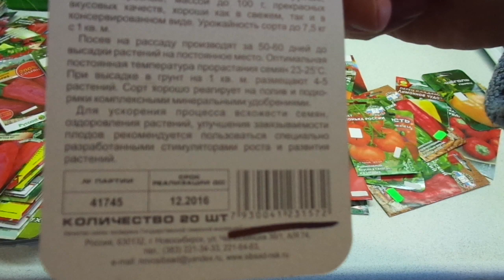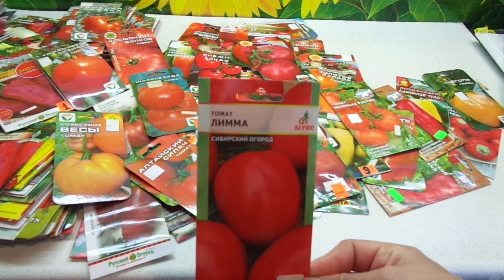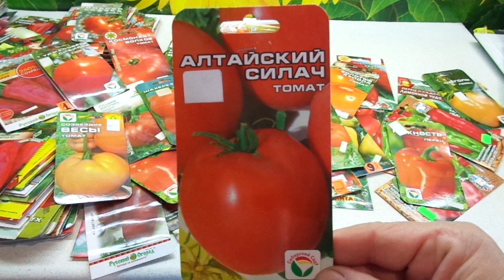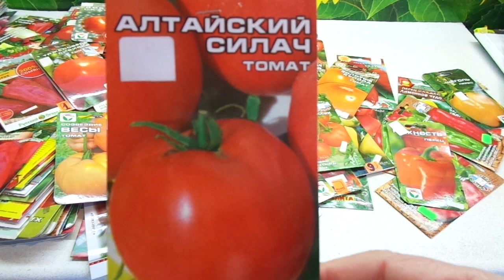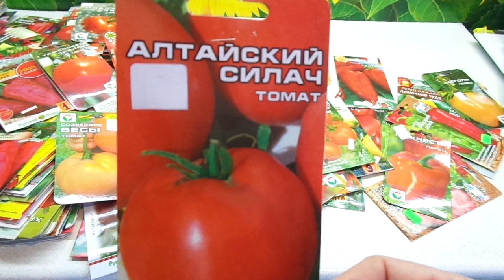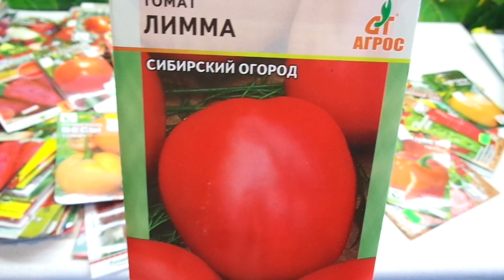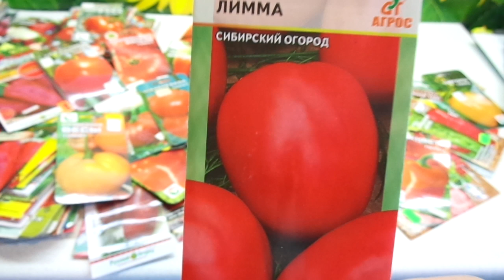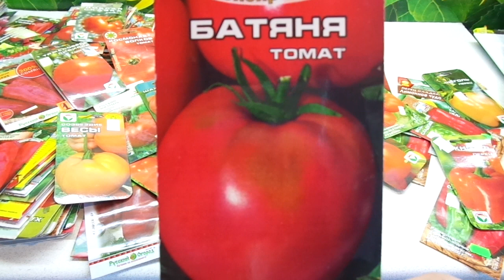КОГДА НАЧИНАТЬ СЕЯТЬ ТОМАТЫ? УЧИМСЯ РАССЧИТЫВАТЬ ДАТЫ ПОСЕВОВ. Ольга Чернова.